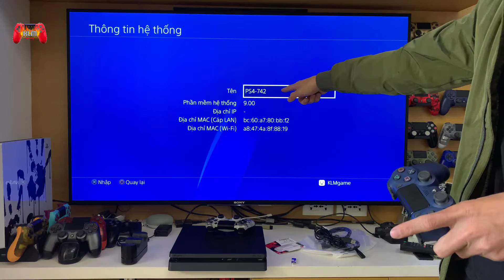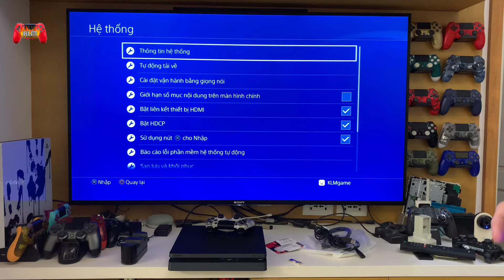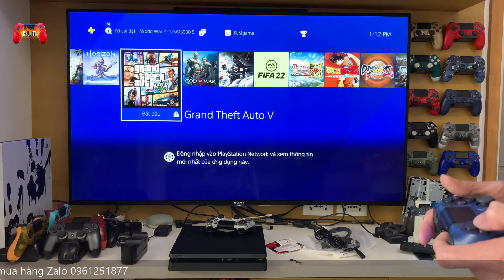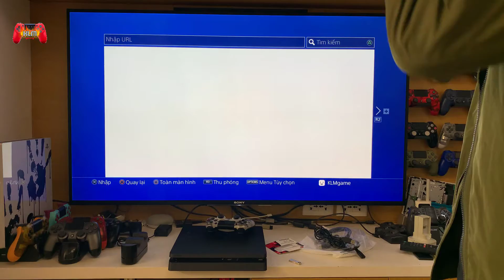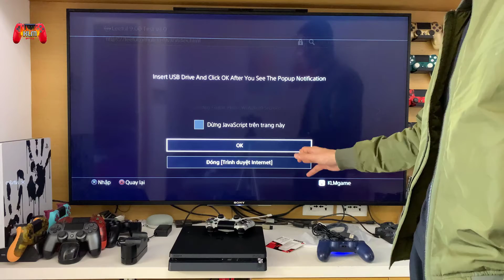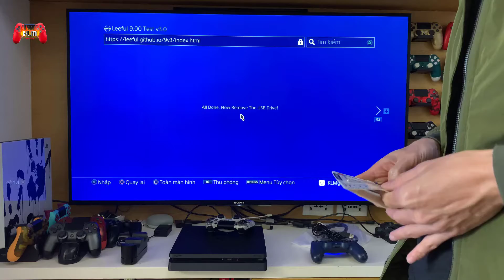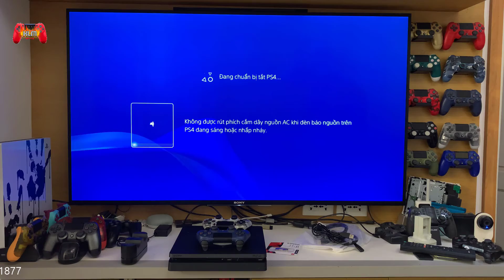ps4 fw9.00 hack dễ quá bác con [test bộ ps4 slim hack 1tb cho bác Luân ở Hưng Yên]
ps4 fw9.00 hack dễ quá bác con [test bộ ps4 slim hack 1tb cho bác Luân ở Hưng Yên]. cách tải game tài khoản ps4 PS4 jailbreak 7.55 100% success. Em vẫn còn nhiều bác nào có nhu cầu thì cmt dưới video hoặc zalo 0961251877. Cảm ơn các bác đã ủng hộ
Thông tin facebook: